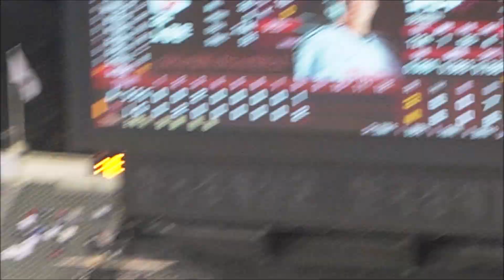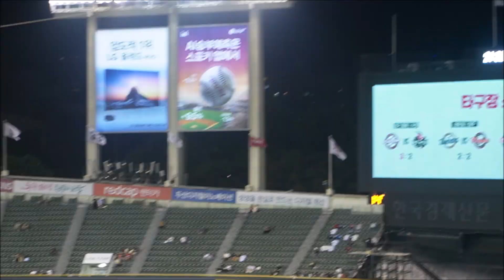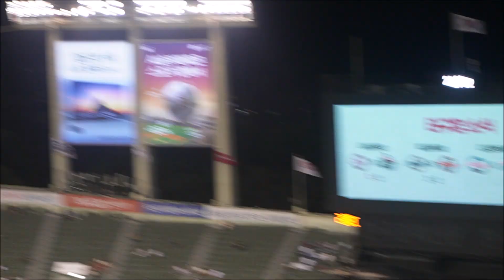8회초 역전 허용 직후 8회말 역전-홍창기 볼넷+신민재 안타+오스틴 역전 결승 2루타 - 9회초 최원영 호수비 포함 3자범퇴 경기 종료+승리의 노래('24.8.20 vs SSG)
안 그래도 이미 8회초 수비 때 송찬의를 빼고 최원영을 넣은 가운데
8회말 선두 홍창기를 대주자 최승민으로 바꾼 순간
8번 박해민-9번 최원영-1번 최승민의 라인업...(그나마 최원영은 좀 괜찮아 보이긴 하지만..)

신민재의 번트 실패로 2스트라이크에 몰리며 더욱 위기감이 몰려 왔지만...
다행히 전화위복이 되며 오히려 무사 1,3루.
3루에 박해민 있을 때도 앞서 한 차례 2루 무혈입성한 신민재
3루 최승민이 있기에 볼 것도 없이 초구에 바로 또 2루 무혈 입성.
그리고 오스틴의 역전 2루타.

그러나 심지어 오스틴마저 이영빈으로 대주자 교체해 버리면서
8번 박해민-9번 최원영-1번 최승민-2번 신민재-3번 이영빈... 의 타순 완성.

9회에 블론세이브라도 나오는 순간 9회말/연장 갔을 때 대타 요원도 없이 상당히 갑갑해 보이는 타선이었으나,

다행히 유영찬이 추신수-최정-에레디아의 만만찮은 타순에서 깔끔하게 3자범퇴로 경기를 마무리지어 주었다.